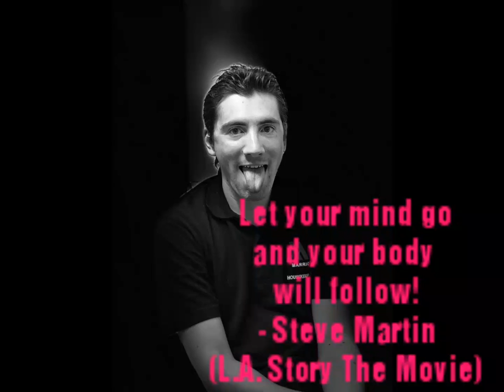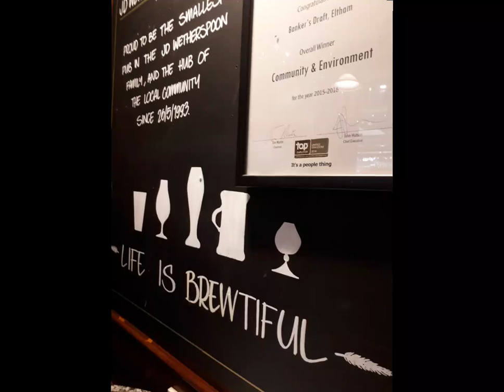Me, Myself & My Mum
Feat. My Mother